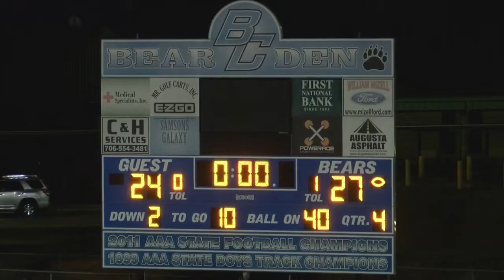Game Night Live: Thomson vs. Burke County - Players of the Game